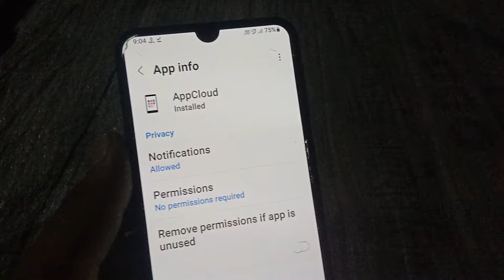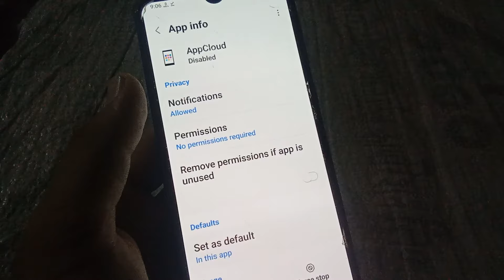AppCloud Samsung Turn Off | Appcloud in samsung kya hota hai